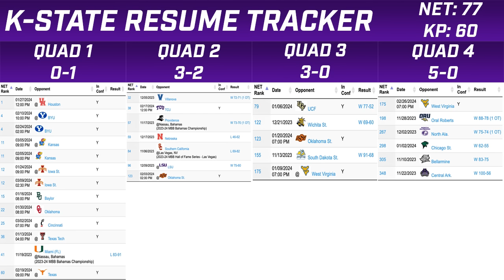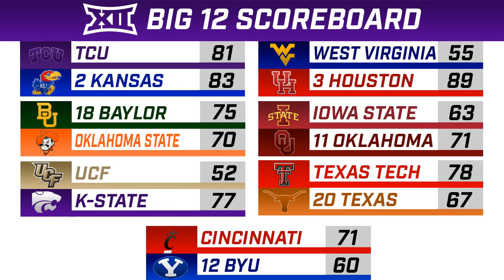KSO Sunday Show: Will the real Kansas State please stand up, plus more from a Big 12 opening win